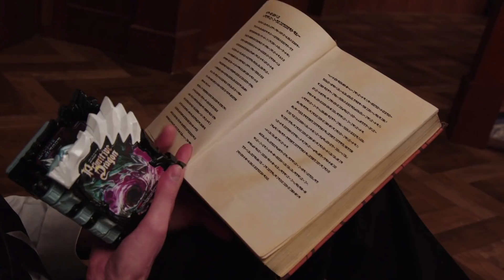DEBUT REIKA SHINDAI MENJADI KAMEN RIDER SABELA ! ANGGUN TAPI GALAK ! | Kamen Rider Saber Episode.25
ULASAN DAN REVIEW
KAMEN RIDER SABER EPISODE.25